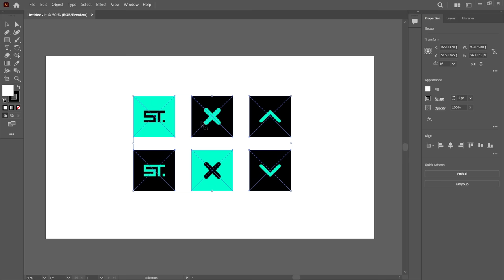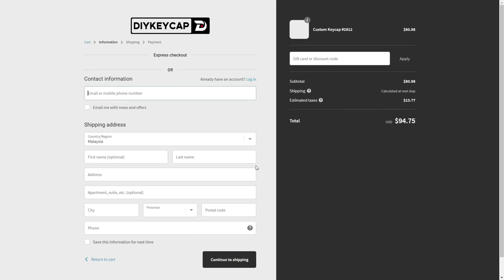FancyAlice 66 - Review Build & Sound Test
Is the Fancy Alice 66 still worth it?
I finally built and tested out this keyboard thanks to DIYKeycap.

Everything in the video!

or
Amazon - NA

Timestamps (Contents of the video)
00:00​ - Intro
00:31 - Unboxing
01:24 - Starting the Build
02:07 - The Switches
03:07 - The Case
03:51 - How to make your own Keycaps
05:15 - The Keycaps
06:28 - Typing Sound Test
07:59 - Final Thoughts
08:26 - Outro

Link: youtu.be/1zmJ_4kGYUU